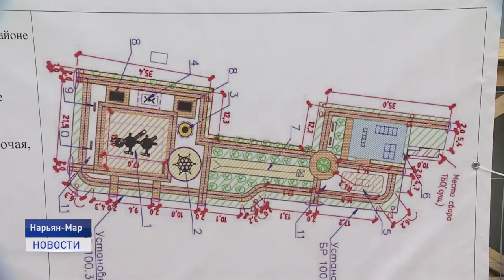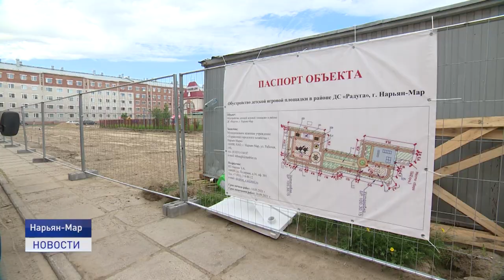НОВЫЕ ДЕТСКИЕ ПЛОЩАДКИ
Проекты-лидеры рейтингового голосования за приоритетные территории для благоустройства активно реализуются в столице Ненецкого автономного округа. В текущем году в Нарьян-Маре построят большие игровые кластеры на улице Строительной и в районе детского сада "Радуга".